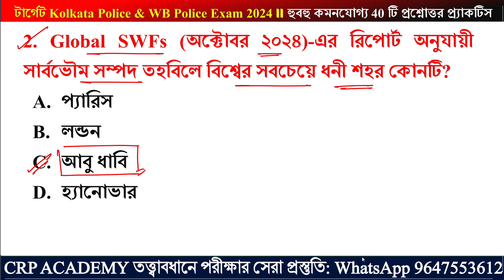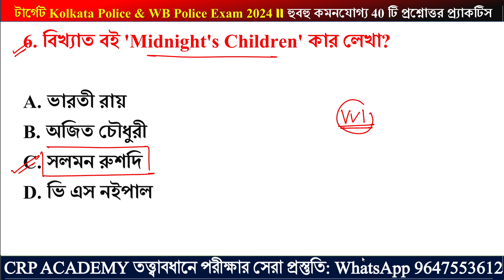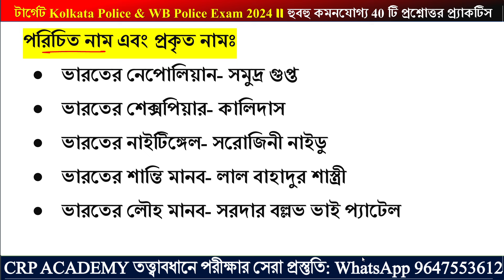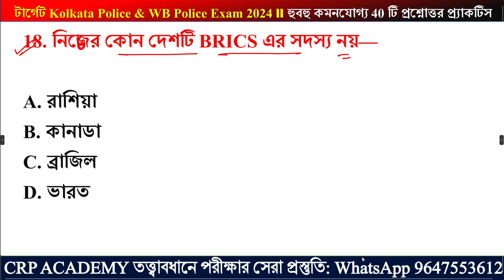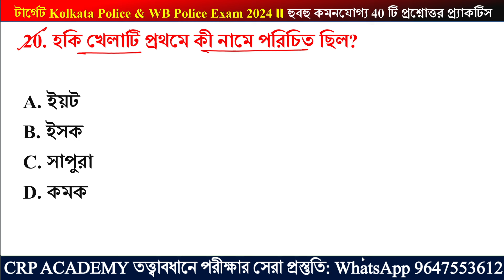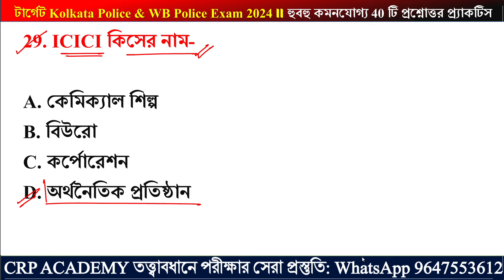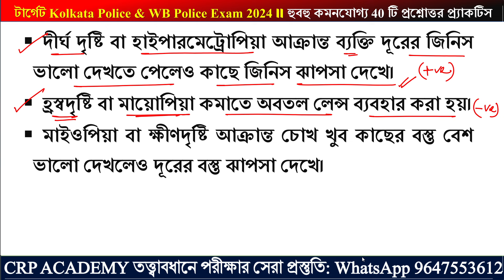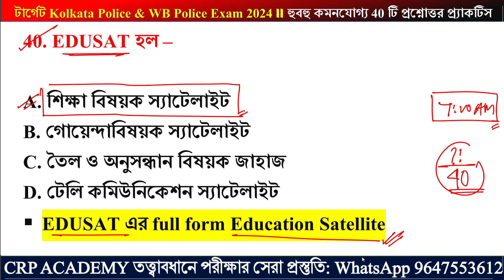জিকে প্র্যাকটিস 21 | WBP GK Suggestions 2024 | KP & WBP GK Class 2024 | wbp & kp gk questions 2024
জিকে প্র্যাকটিস | WBP GK Suggestions 2024 | KP & WBP GK Class 2024 | wbp & kp gk questions 2024
WBP & KP Exam 2024 | GK Class | General Knowledge & Awareness in Bengali | SSC GD GK 2024 | GK Practice Class in Bengali | SSC MTS Bangla GK 2024 | WBP & KP Constable/ Lady Constable 2024 Class | GK Express 2024 | WBP Static GK Class | CRP ACADEMY | WBP Live Class | Bengali GK/Current Affairs in Bengali

💥WBP & KP FULL কোর্স 2024

GK, গণিত, রিজনিং, ইংরেজি সিলেবাস অনুযায়ী অধ্যায় ভিত্তিক ভিডিও ক্লাস, PDF, মক টেস্ট, লাইভ ডাউট ক্লিয়ারিং ক্লাস।

🔴 CRP ACADEMY সম্পাদনায় প্রকাশিত করা হলো 2024 পুরো 6 মাসের (জানুয়ারি থেকে জুন) কারেন্ট অ্যাফেয়ার্স ই-বুক, সমস্ত পুরস্কার ও খেলাধুলা তালিকা সহ বিস্তারিত এবং বাছাই করা মোট 600 টি প্রশ্ন উত্তর 💥💥